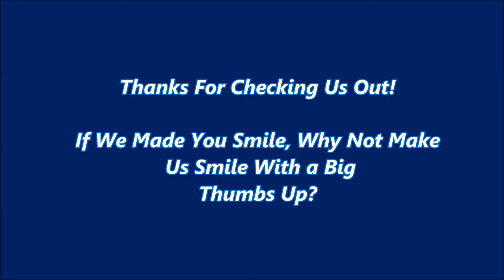It's The Baby Jesus Show!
What if the Baby Jesus Had His Own Prime Time Family
TV Sitcom Patterned After Dennis The Menace??
Tune in tonight as Jesus' friend Judas tries to get him to turn water into wine. Later Jesus brings his friend Lazarus back to life after a drive-by shooting!

 Don't miss the cranky Italian next door neighbor Pontius Pilate yelling at those 'Jewish Kids' to keep off his lawn!

The Dennis The Menace character is the property of Hank Ketcham Enterprises and is distributed by King Features Syndicate.
Images used from the TV Show are considered to be in the public domain.

or The Baby Jesus.